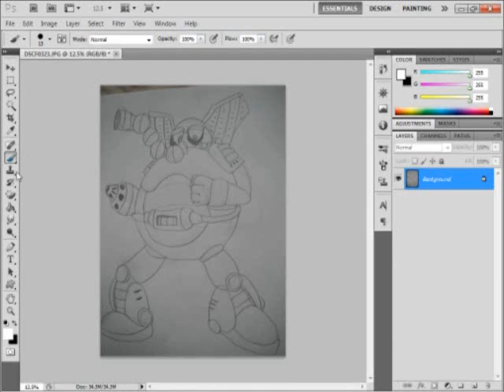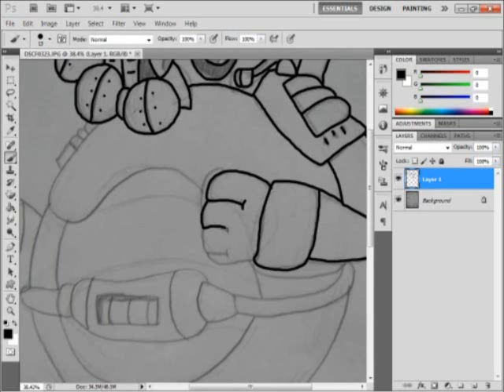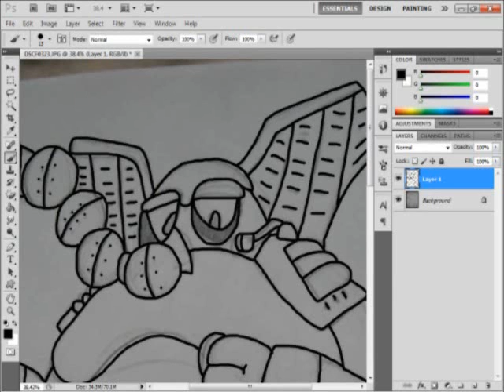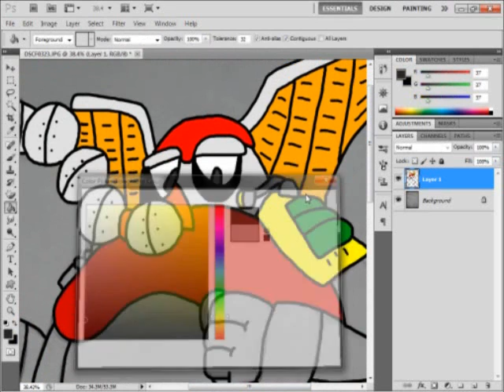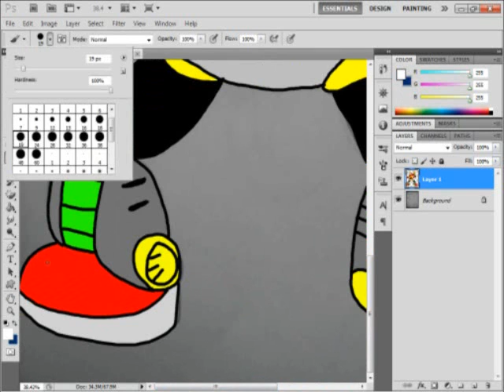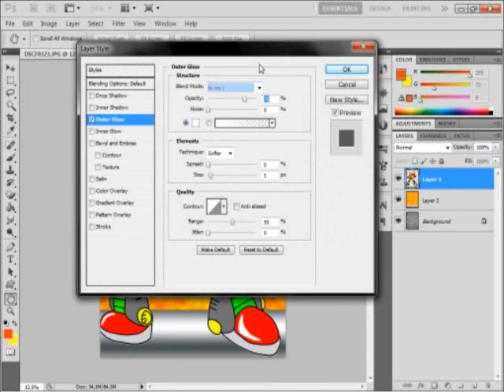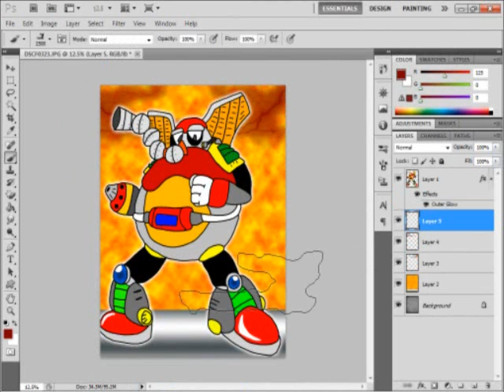Speed Drawing - Flame Mammoth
Here's me drawing Flame Mammoth from Megaman X.
Flame Mammoth is a boss in the game Megaman X who posses the element of fire, he has a flame thrower for a hand and can squirt oil from his trunk.
[SONG]
Flame Mammoth Theme - Megaman X
Skype
TheArtisticWolf